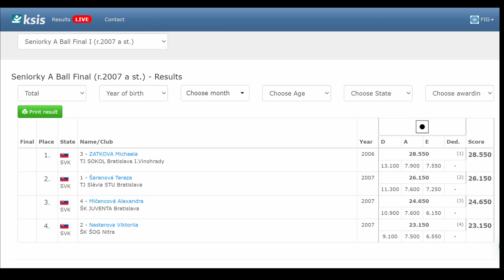Slovak National Championship Senior A Ball Final Rhythmic gymnastics, Majstrovstva Slovenska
Slovak National Championship Senior A Ball Final Rhythmic gymnastics, Majstrovstva SR v modernej gymnastike junioriek a senioriek A, 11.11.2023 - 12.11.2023, Liptov Arena, Tatralandia,
Finale s loptou, ZATKOVA Michaela, Šaranová Tereza, Saranova Tereza, Nesterova Viktoriia, Mičencová Alexandra, Micencova Alexandra, Moderna gymnastika, finale, kruh, obruc, TJ SOKOL Bratislava I.Vinohrady, TJ Slavia STU Bratislava, SK SOG Nitra, SK JUVENTA Bratislava, Majstrovstva Slovenska, v gymnastike, gymnastika